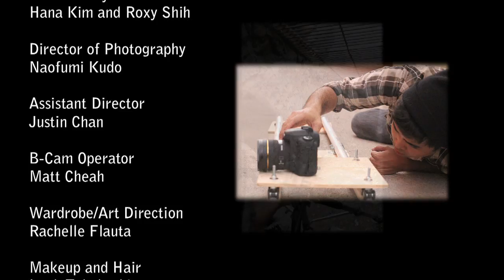Hana Kim - Almost Famous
LYRICS:
What if I asked you
What do you live for
Sitting in silence
Or staring at walls

Could you remember
The passions you cried for
When you told the critics
You're not going to fall

Into the less of these
What you try not to be
City lights and glories won
We're all just trying to be
Almost Famous
Is that when you know you're done

Leaning on titles
Eyes on the backline
Who are you trusting
To help you get by

It's not about killing
The art that we're making
The times that we loved it
Before all the lies